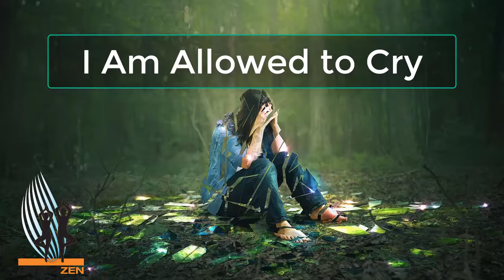Meditation: I Am Allowed to Cry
RiversZen.com offers simple, effective fitness and wellness solutions designed to help you move better, feel better, and live agelessly. Through resistance stretching, yoga, Qigong, and mindfulness practices, we empower you to build strength, flexibility, and inner peace. Our programs are perfect for all ages and fitness levels, helping you avoid pain, reduce stiffness, and thrive every day.